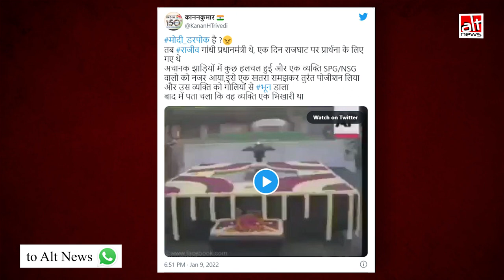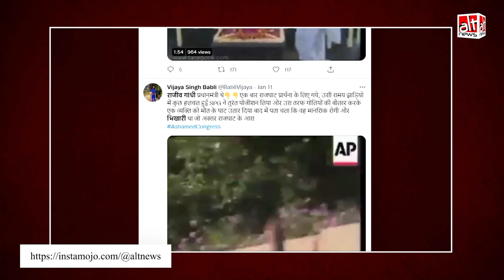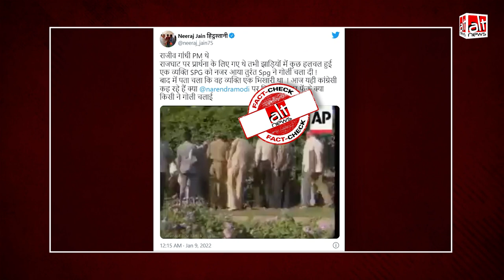Rajiv Gandhi की सुरक्षा करते हुए SPG ने 1986 में एक भिखारी पर गोली चला दी थी ?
Recently, PM Modi's convoy was blocked on a highway in Punjab and this was termed as a 'security breach'. A video was made viral following this, claiming that the SPG had shot dead a beggar in order to protect Rajiv Gandhi. This is false.